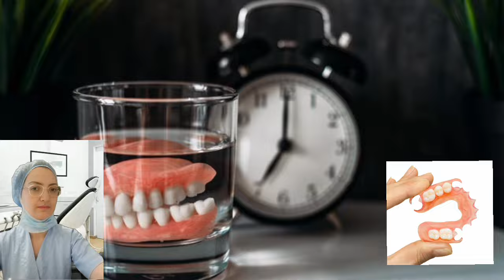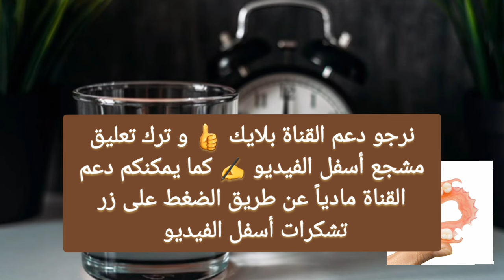كم ساعة يجب إرتداء طقم الأسنان المتحرك يومياً ❓️تركيبات الأسنان المتحركة الكاملة و الجزئية